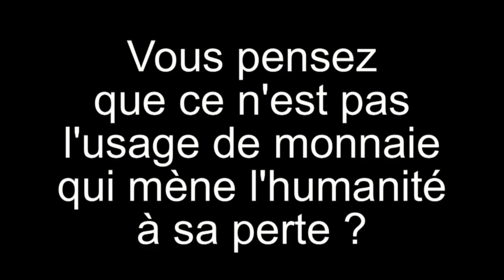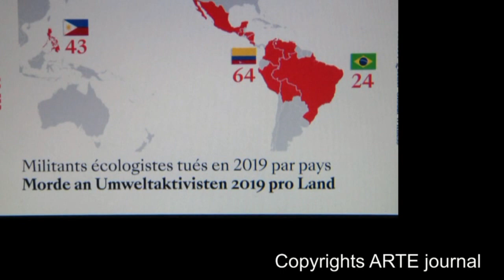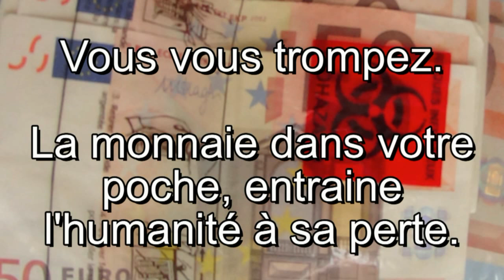Lutter contre la corruption généralisée ? Protéger l'environnement dans la société actuelle ?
Voici deux extraits de reportages qui mettent en perspective les causes et les effets. Et pour faire face à ce poison commun aux deux reportages, il n'y a pas 36 solutions : nous devons commencer à construire une civilisation postmonétaire, une civilisation de l'accès. Tout est déjà à notre disposition, mais nous devons sortir de notre "zone de confort intellectuelle". Et c'est le plus grand "mur" qui est devant nous : nous-même. Alors... un pas après l'autre... :) Informez-vous sur ces idées ! :)